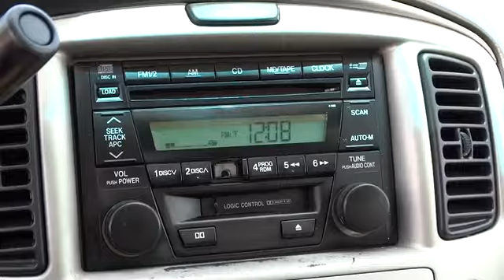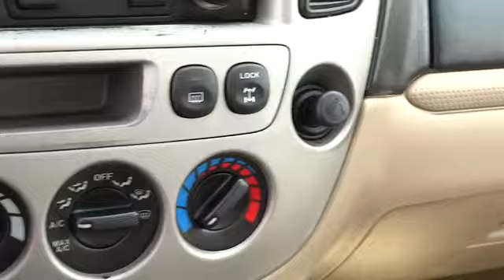2003 Mazda Tribute For Sale Columbus, Zanesville, Newark, OH Coughlin Newark NN4787A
2003 Mazda Tribute 3.0L Auto LX 4WD - Stock#: NN4787A - VIN#: 4F2YZ94133KM14317